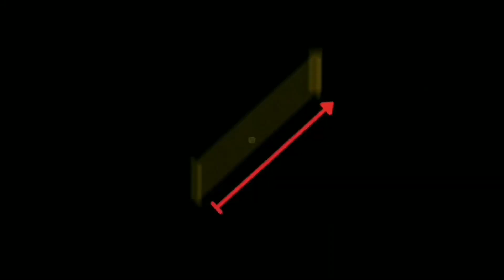Ageo FIRST Game, Big Win!NEC Rockets HIRAP makalusot kay Jaja Santiago!